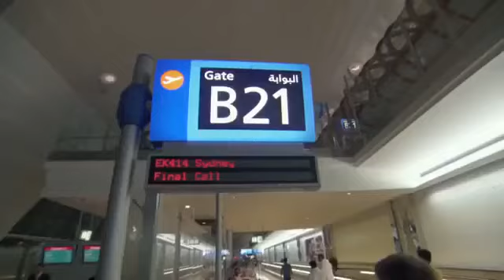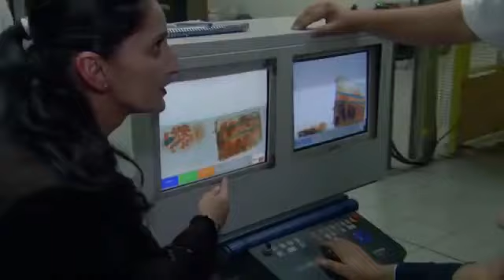Dubai Airport के ब्यागेज मे जिन्दा साप मिला । LIVE SNAKES Onto A Flight!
LIVE SNAKES Onto A Flight! | Ultimate Airport Dubai

Ye video share karne ka matalab hain Dubai Airport keise pata laga sakta hain aur kuch bhi nahi chhup sakta hain. This is a best airport all over the world.

So We love Dubai.

Video credit: Masud qadshi

The Man Who Thinks He's A Wolf | I Think I'm An Animal | Curious